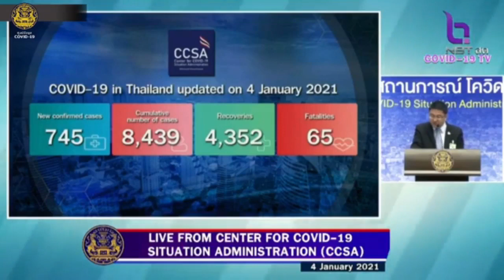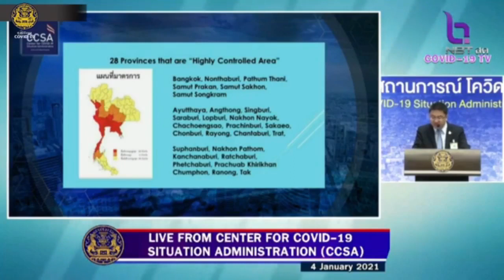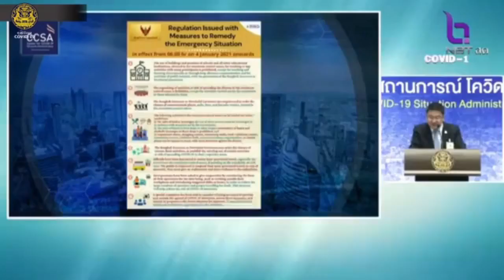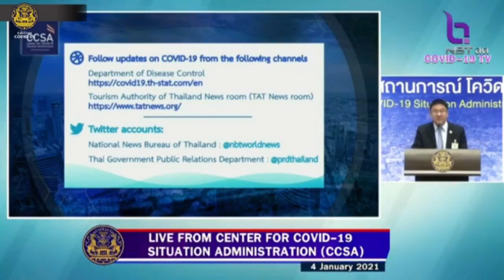Thailand Covid19 daily briefing in English by CCSA on 4th January 2021.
January 4th, 2020. An update from the Thai government regarding Thailand’s COVID19 situation. reporting from the Center for COVID-19 Situation Administration ( CCSA ) at Government House Speaker: Mr. Natapanu Nopakun Deputy Director-General of the Department of Information and Deputy Spokesperson of the Ministry of Foreign Affairs